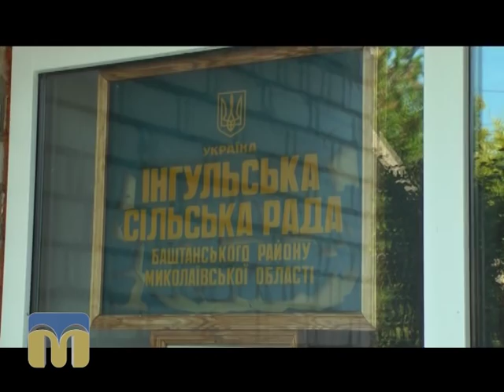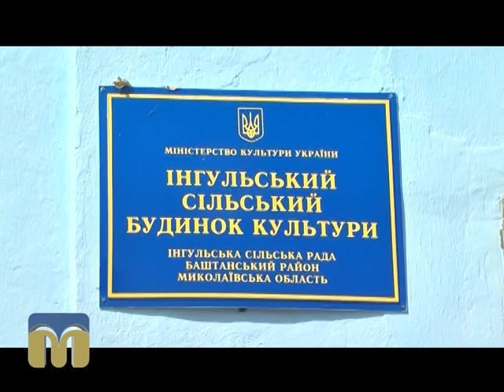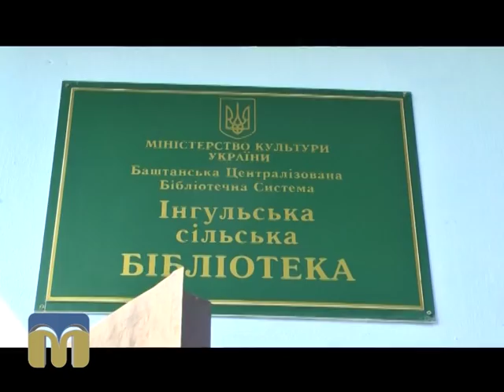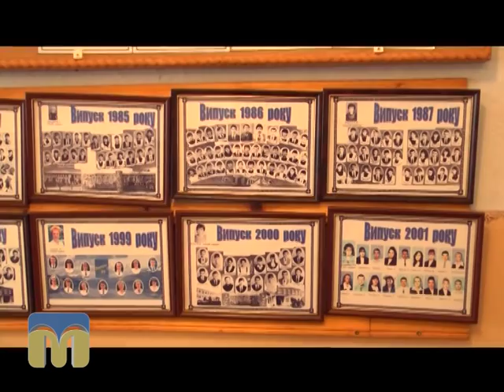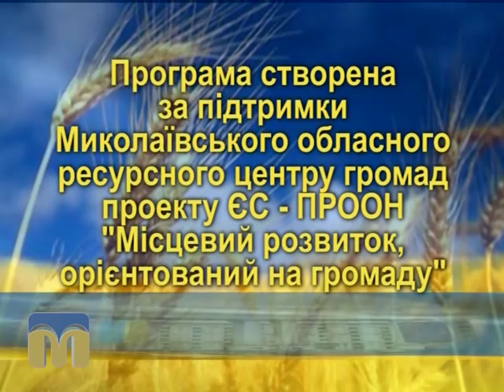Орієнтовано на громаду 16.08.2015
Над програмою працювали:
Автор - К.Трегубова.
Оператор - С.Єрмаков.
Монтаж - С.Дайнеко.
Звукорежисер - А. Мунтян.